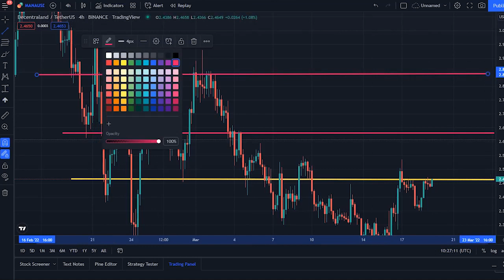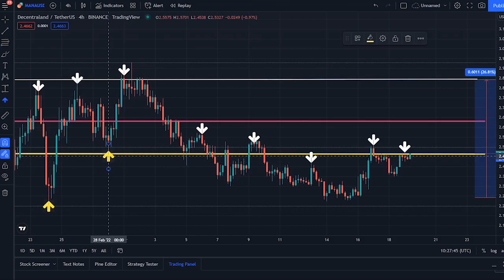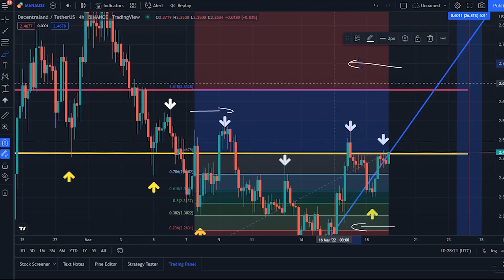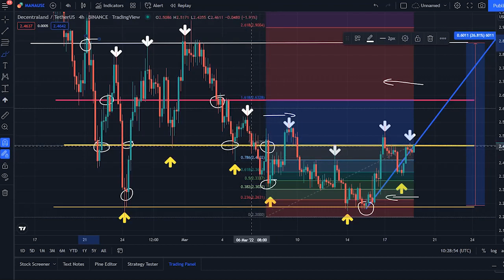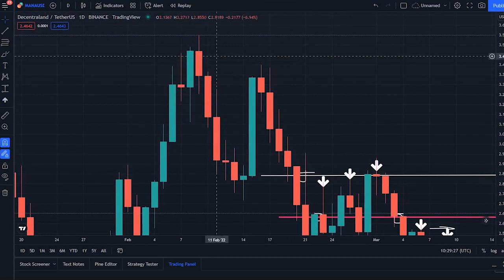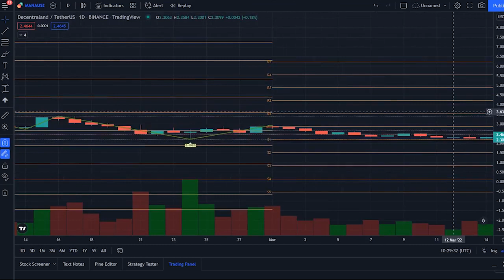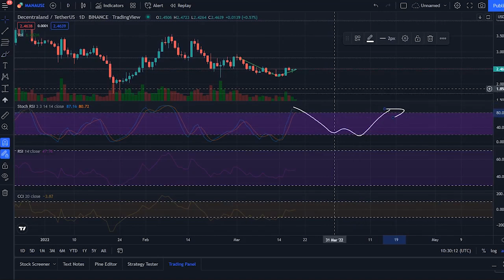DECENTRALAND MANA HUGE PUMP !! MANA PRICE PREDICTION TODAY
Synopsis: Decentraland price right now is $ 2.46, with a 24 hour trading volume of $ 358.34M, market cap of $ 4.53B, and market dominance of 0.24%. The MANA price increased 3.48% in the last 24 hours.

Decentraland reached its highest price on Nov 25, 2021 when it was trading at its all time high of $ 5.85. The lowest price since it's ATH was $ 1.72 cycle low. The highest MANA price since the last cycle low was $ 3.55 cycle high. The Decentraland price prediction sentiment is currently neutral. The price of Decentraland in the ICO was $ 0.024, and the token sale ended on Aug 17, 2017. Since then, MANA price increased 102.61x against US Dollar, increased 10.59x against Ethereum, and increased 10.65x against Bitcoin.

Decentraland's current circulating supply is 1.84B MANA, out of max supply of 2.64B MANA. In terms of market cap, Decentraland is currently ranked 11 in the Ethereum  sector, ranked 1 in the NFT Tokens sector, ranked 1 in the Gaming sector and ranked 1 in the Metaverse sector. According to our current Decentraland price prediction, the value of Decentraland will rise by 16.09%, and reach $ 2.86 by March 24, 2022. According to our technical indicators, the current sentiment is Neutral, while the Fear & Greed Index is showing Fear. Decentraland recorded 37% green days with 7.90% price volatility over the last 30 days. Based on our Decentraland forecast, it's now a good time to buy Decentraland.

Based on today's classical pivot point, with the value of $ 2.42, Decentraland has support levels of $ 2.38, $ 2.32, and the strongest at $ 2.28. Similarly, Decentraland resistance levels are at $ 2.49, $ 2.53, and $ 2.59. To get a better idea of what could happen to the Decentraland, price in the future, it’s helpful to also explore Decentraland’s price history. In the last month, the MANA USD pair is down -24.97%. The 1 year performance of MANA USD is 154.03%. The key price level for Decentraland, are the $ 2.38, $ 2.32 and $ 2.28 support levels and the $ 2.49, $ 2.53 and $ 2.59 resistance levels. Price breaks from those levels could indicate higher volatility in the coming days.

You can predict cryptocurrency prices, by considering both on-chain and off_chain metrics, as well as technical indicators, that take into account Decentraland’s past price performance. Another tool you can use is to gauge the market sentiment, to see whether investors are optimistic or pessimistic about Decentraland. Keep in mind that there is no way to predict the future with 100% success, and past performance is no guarantee of future results. Over the last 30 days, Decentraland had 37% green days. According to our historical data, it is currently profitable to invest in Decentraland. The price of Decentraland increased by 153.98%, in the last 1 year, while the coin’s 3 year performance is 4,798.04%.

However, after the comparing the current price with past 30 days price history, it is observed that Decentraland has increased 13.004% in its value. The average minimum price for the month is $1.81 while maximum average price was $2.14. this implies that this coin is a suitable asset and a new addition to your portfolio of coins for long term. The 90 days price change is around -52.54% and the price circulated from a minimum average price of $4.66 to maximum average price of $5.91 in the past 90 days. Decentraland is down by -1.66% with the maximum average price of the coin was around $0.86 and the minimum average price of was around $0.80 in past 4 months.